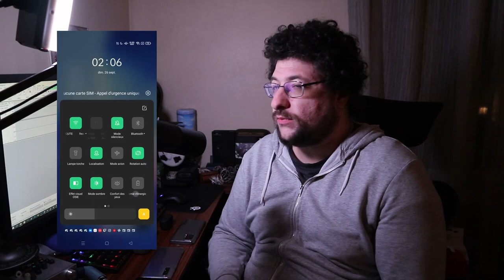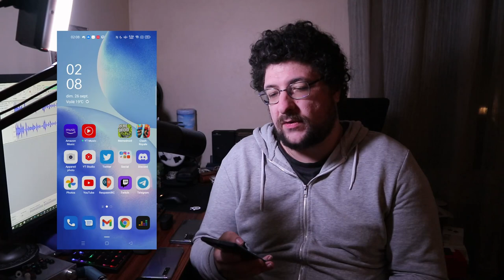OPPO FIND X3 NEO : Un SMARTPHONE EQUILIBRE à la photo VACILLANTE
Dans ce test du OPPO FIND X3 NEO nous allons aborder la photo qui est intéressante mais qui réutilise le Snapdragon 865G sorti l'année dernière

Lien d'achat

Merci aux tipeurs et uTipers